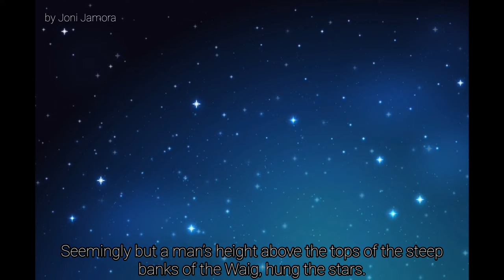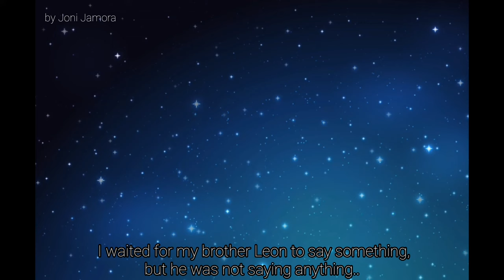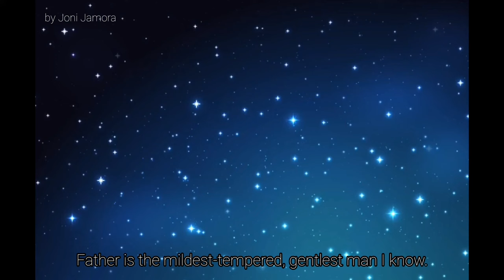LIT 1 - How My Brother Leon Brought Home A Wife by Miguel Arguilla A SHORT ANIMATION USING CANVA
Free pictures and videos - Canva

video and graphics by Joni Jamora
VOICE ACTORS:

Baldo - Sharlene Ochea
Leon/Father - Harold Paquibot
Maria - Trisha Perez
Urong - Paula Villasencio
Celine - Julia Pepino
Mother - Joni Jamora

The video was created through a series of photos, videos on Canva. Graphics were created using the same app/site.